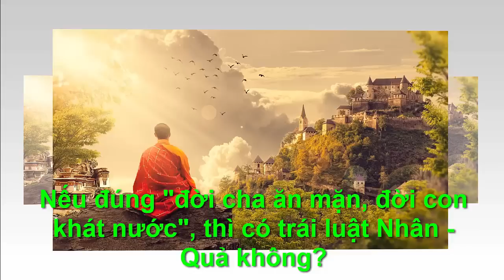ĐỜI CHA ĂN MẶN ĐỜI CON KHÁT NƯỚC .TRÁI VỚI LUẬT NHÂN QUẢ - "Chân Lý Cuộc Sống "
●TUYÊN BỐ MIỄN TRỪ CÁC TRÁCH NHIỆM PHÁP LÝ:
👋 Chào tạm biệt và hẹn gặp lại các bạn trong các video tiếp theo. ĐỜI CHA ĂN MẶN ĐỜI CON KHÁT NƯỚC .TRÁI VỚI LUẬT NHÂN QUẢ -  "Chân Lý Cuộc Sống "